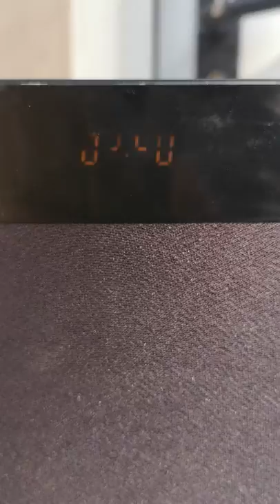Lola Carmen Lucía Sucina esperando la entrevista en la radio a la mami. PINTURAS SUSÍN